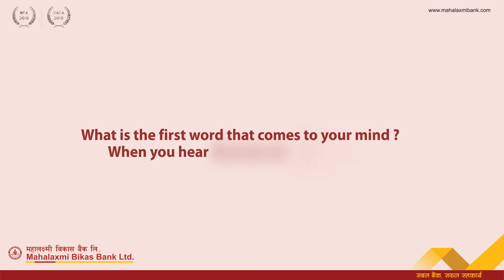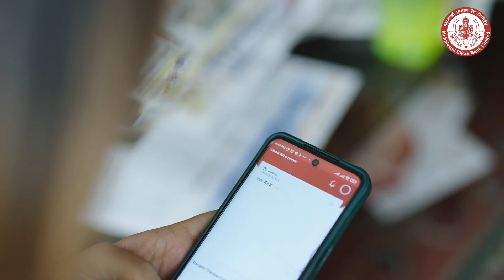Empowering our employees is at the heart of our bank's philosophy ll Mahalaxmi Bikas Bank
Empowering our employees is at the heart of our bank's philosophy. At Mahalaxmi Bikas Bank Ltd, we value our human resources and invest in their growth. we believe that banking should be convenient, secure, and personalized.